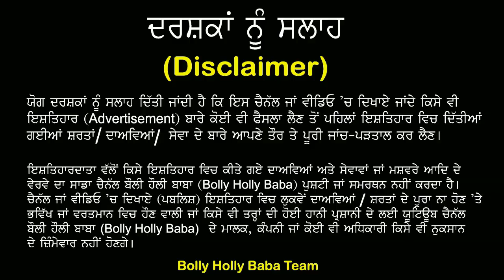Live Video: Phagwara 'ਚ ਫੜੇ ਬੱਚੇ ਚੁੱਕਣ ਵਾਲੇ 4 ਦਰਿੰਦੇ, ਬੱਚੇ ਨੂੰ Swift car 'ਚ ਚੁੱਕ ਰਹੇ ਸੀ | India